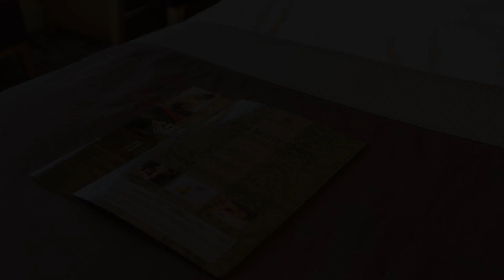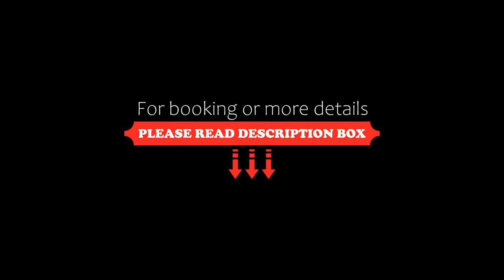Hotel Monterey Grasmere Osaka, Osaka, Japan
About Property:
Hotel Monterey Grasmere Osaka is directly connected to JR Namba Train Station, a 10-minute walk from Dotonbori Shopping Street. It features an art museum, rooms with Wi-Fi and 4 dining options with panoramic city views.
Featuring British-style interiors, guest rooms offer both air conditioning and heating facilities. Each room is equipped with a fridge, an air purifier/humidifier and a flat-screen TV. ...
Property Type: Hotel
Address: 556-0017 Osaka Prefecture, Osaka, Naniwa-ku Minatomachi 1-2-3, Japan
Searching For
1. Hotel Monterey Grasmere Osaka - Osaka - Japan
2. Hotel Monterey Grasmere Osaka - Osaka - Japan Address
3. Hotel Monterey Grasmere Osaka - Osaka - Japan Rooms
4. Hotel Monterey Grasmere Osaka - Osaka - Japan Amenities
5. Hotel Monterey Grasmere Osaka - Osaka - Japan Offers and Deals
Audio Credit:
Track Title: Reasons To Hope
Artist: Reed Mathis